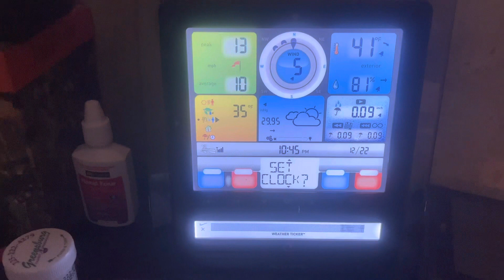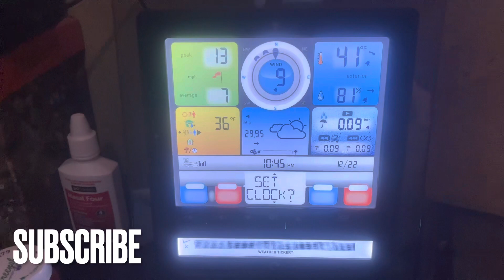We just installed our 1st AcuRite 5-N-1 weather station on our Farmstead! Accurate weather in storms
See how we’re keeping up to date on the weather outside of our farmstead with an Acu-Rite 5-in-1 weather Sensor during any type of weather event or storm.